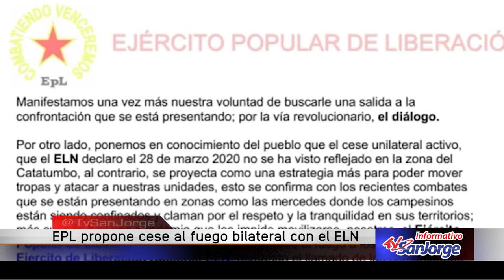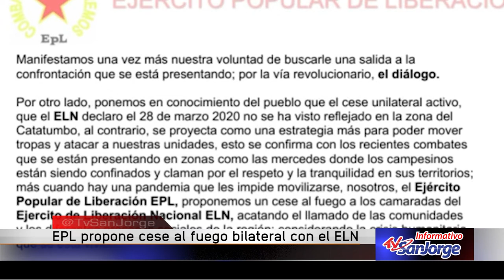EPL propone cese al fuego bilateral con el ELN